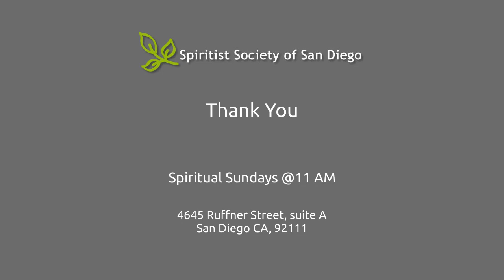Spiritual Sundays: "Much Will Be Asked of Those Who Have Been Given Much" by Renato Segura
Weekly spiritist lectures and meditation/passes/healing at the Spiritist Society of San Diego

Weekly meetings:
Sundays 11am
Tuesdays 7pm